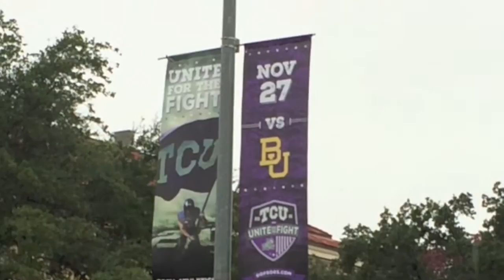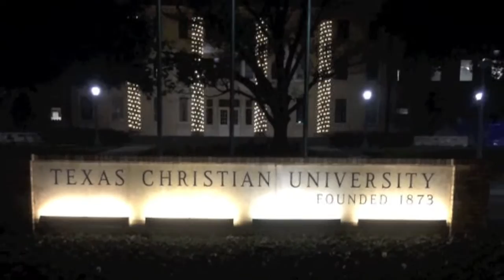Visiting TCU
2015 Thanksgiving - TCU Trip

Went to TCU to visit my buddy during Thanksgiving break and was lucky enough to watch TCU upset Baylor.

Song: Zedd - Beautiful Now